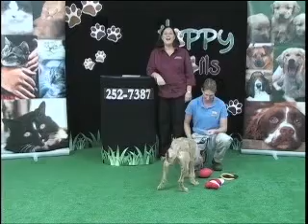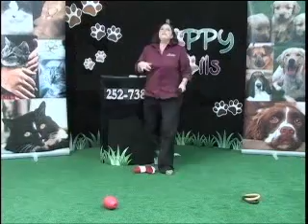Happy Tails 152 pt1